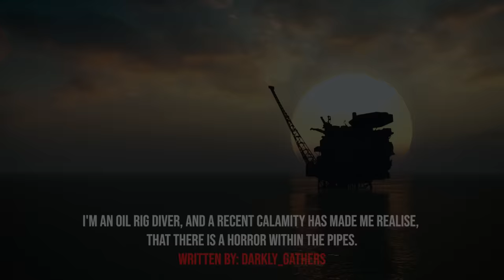"I'm An Oil Rig Worker In The Persian Gulf, There's Evil In The Pipes" Creepypasta